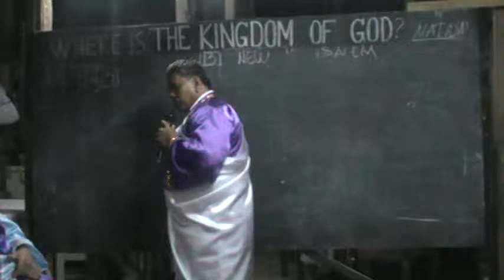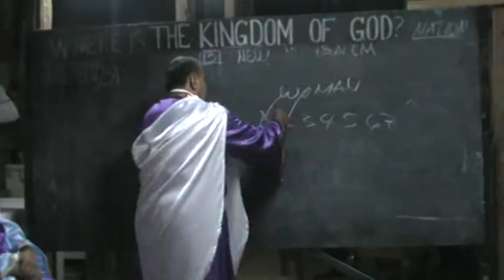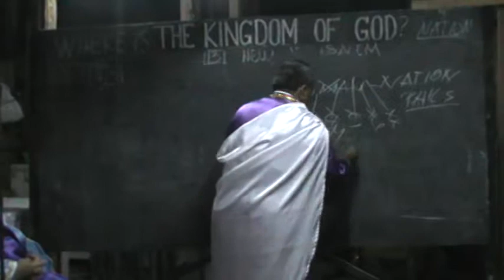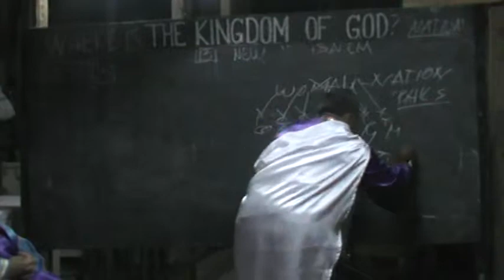WHERE IS THE KINGDOM OF GOD? THE FIFTH TESTIMONY Preached by WILBERT L. VERMUG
THE WISDOM ABOUT THE KINGDOM OF GOD IS GIVEN TO US BY OUR DIVINE MENTOR, HIS MAJESTY SUPREME KING FILEMON O. REAMBONANZA, OUR MOST BELOVED SUPREME FOUNDER OF THE KINGDOM OF GOD IN THE NEW JERUSALEM.